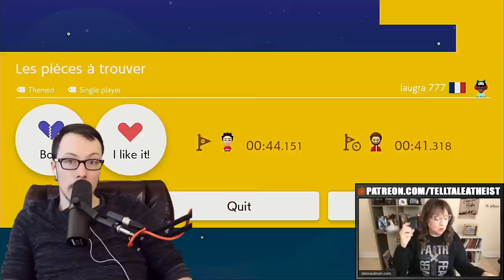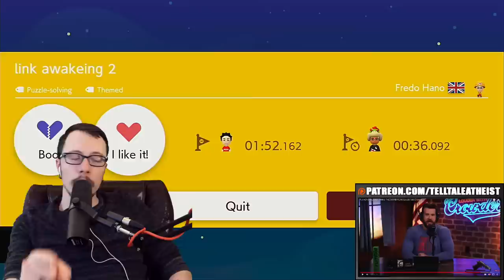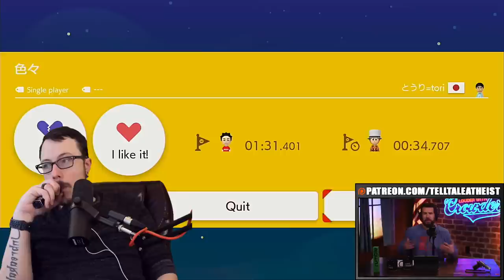Tucker Carlson FIRED - Steven Crowder Drama Is Out Of Control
political commentator Steven Crowder talks about tucker carlson being fired from fox news

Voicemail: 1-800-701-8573